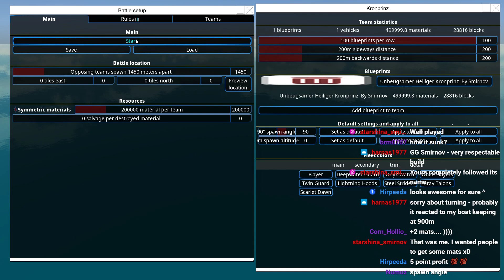Battleship Brawl S7E9 Beast vs Prince | From The Depths